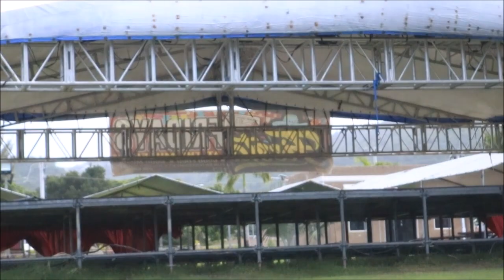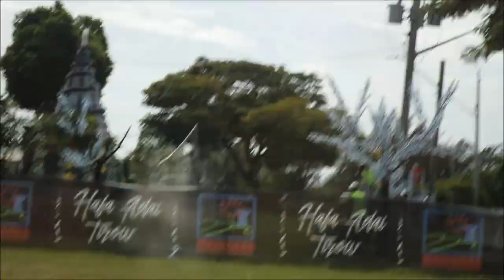December VLOGMAS #2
Music Used in the making of this Vlog are all credited to its original owners and no copyright Musics are intended in the creation of this video.

For your amazing help and support

THUMBS UP if you liked this video to show us your amazing support to our Channel.

SHARE your thoughts by commenting right down below.

LIKE our Facebook Page @ChillVibesTV

Once again!
~ ChillVibes TV